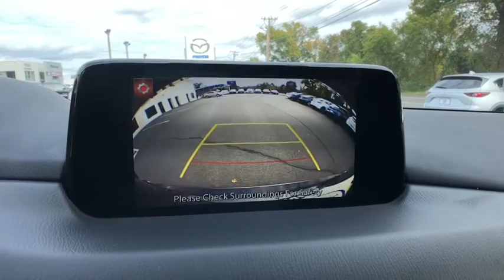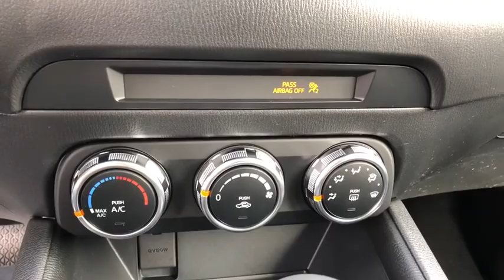2018 Mazda CX-5 Brookfield, Ridgefield, New Milford, New Fairfield, Danbury, CT M80528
Jet Black New 2018 Mazda CX-5 available in Danbury, Connecticut at Colonial Mazda. Servicing the Brookfield, Ridgefield, New Milford, New Fairfield, CT area.

Colonial Mazda
100 Federal Rd,